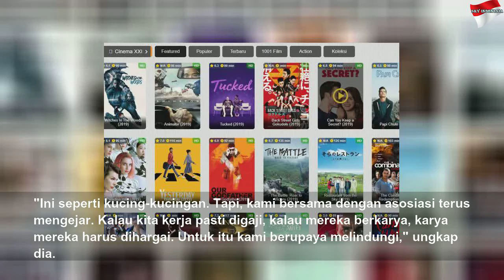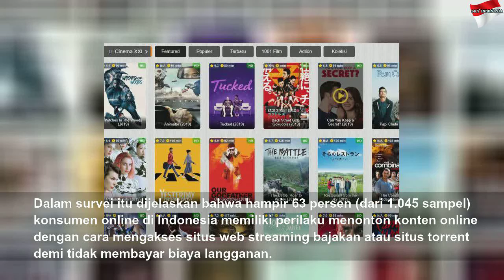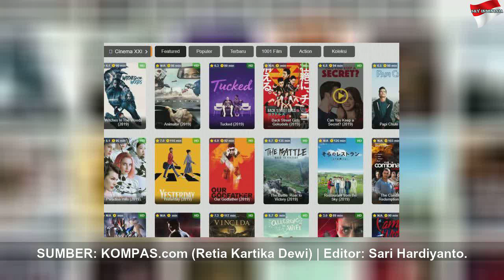Susahnya Blokir IndoXXI Cs, Mati Satu Tumbuh Seribu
Susahnya Blokir IndoXXI Cs, Mati Satu Tumbuh Seribu | Black Life
Kominfo terus melakukan pemblokiran pada situs-situs streaming film bajakan di Indonesia seperti IndoXXI.